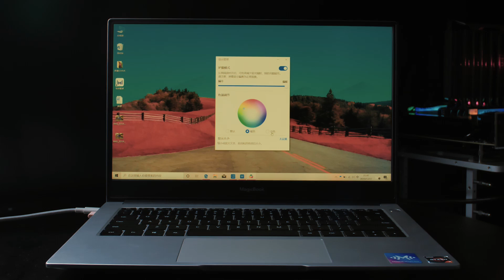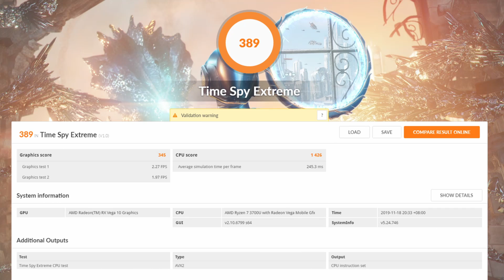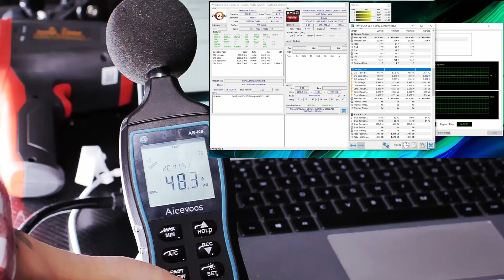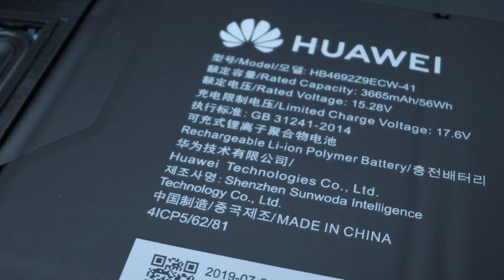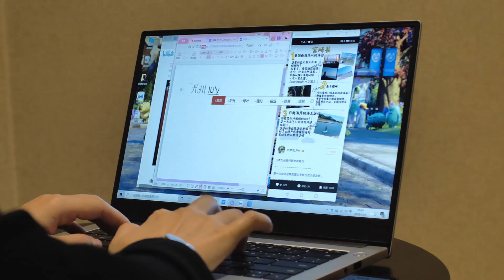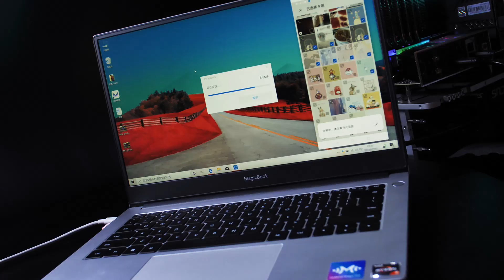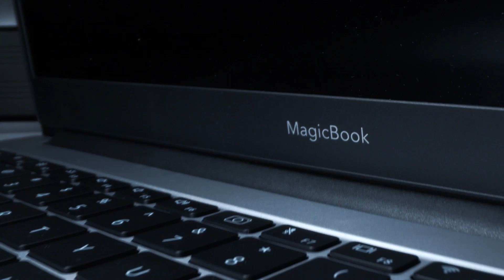【二斤自制】四核心八线程超极本，AMD的3700U好用吗？华为荣耀MagicBook14 Ryzen版评测（CC字幕）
荣耀Magicbook 14锐龙版
搭配了锐龙3700U的CPU
在众多选择中，二斤是为什么选中了它？